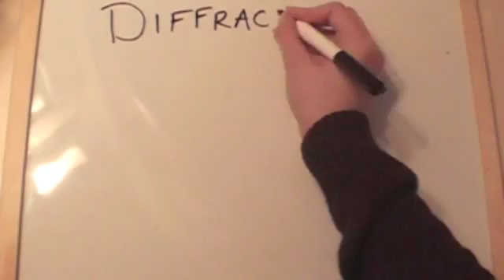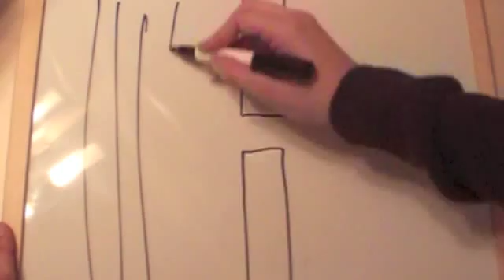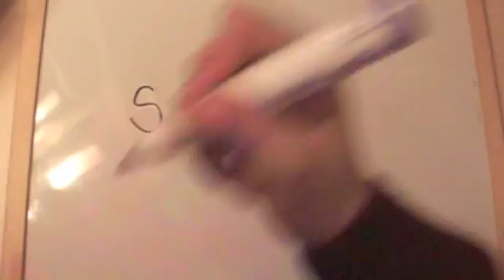Diffraction Of Sound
A short explanation of the Diffraction of Sound.